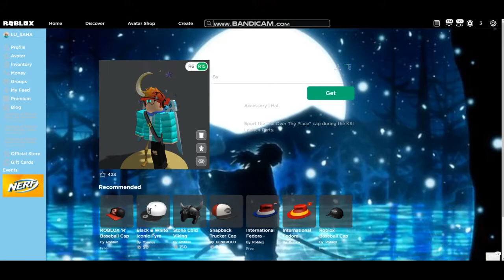[EVENT] How to get golden headphones & aotp hat [KSI ITEM] - [[ROBLOX]]